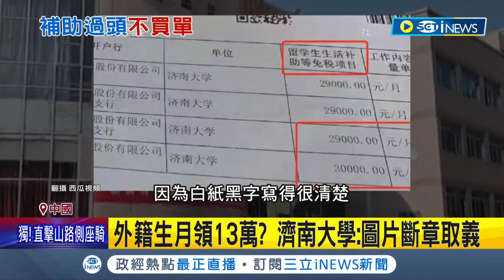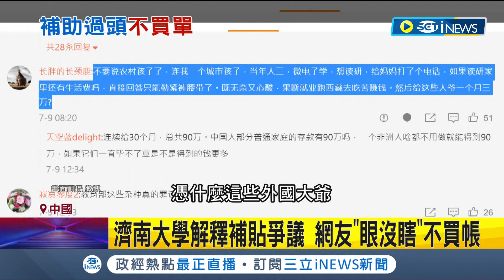中國一個月給外籍生"13萬補助"? 中網友氣炸轟"崇洋媚外" 濟南大學澄清"圖片斷章取義" 網友:眼沒瞎不買帳｜記者 楊駿宗｜【國際局勢】20230710｜三立iNEWS